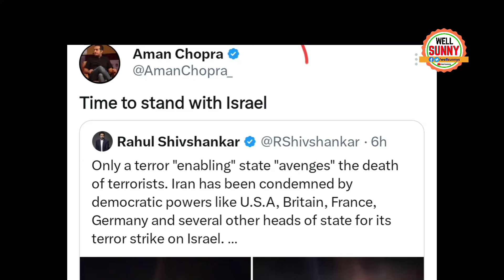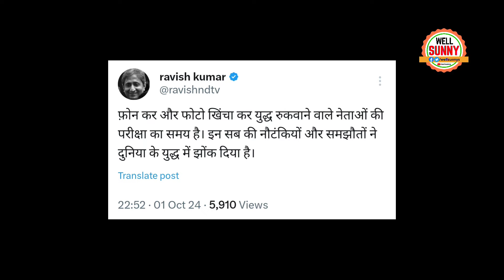Israel पर Iran के हमले में Pm Modi के भक्तों का I Stand With Israel पर Ravish Kumar और Well Sunny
Ravish kumar and Well Sunny trolled Andhbhakt on Israel and Iran Stand of BJP supporters on Israel.